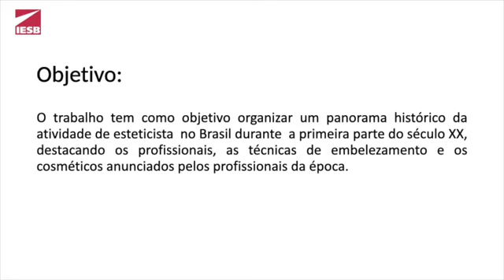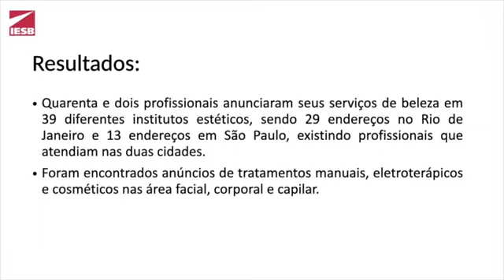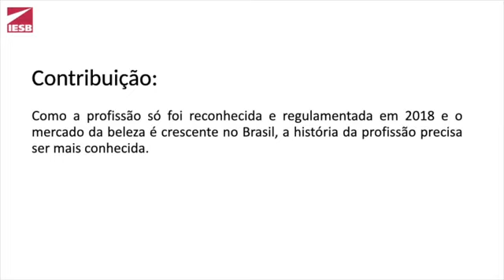ID 2877 Madames da beleza uma história da Estética e Cosmética no Brasil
Grande Área: Artes e Humanidade
Aluno: Juliana de Almeida Vasconcellos Béber Salles
Orientador: Carla Francini Hidalgo Terci
Palavras-chaves: Esteticista. Estética e Cosmética. Instituto Ludovig.